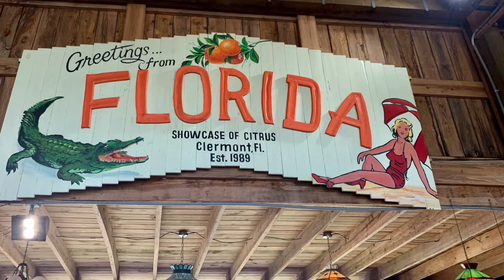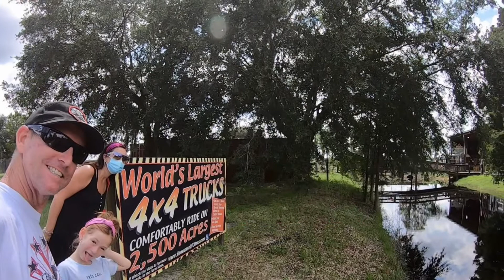Worlds largest monster truck ride! Showcase of citrus Clearmont Fl.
The Nolli family stopped by the showcase of citrus while camping at Lake Louisa State Park to check out the roadside attraction and go for a Tour around the property on the worlds largest monster trucks.